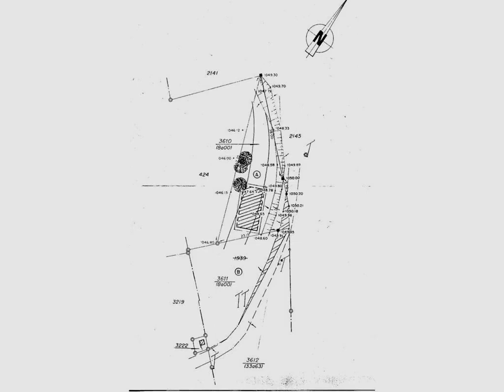Achat et Vente Chalet F5 CHATEL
Dans un écrin de verdure au calme absolue. Chalet sur 2 niveaux avec vue panoramique sur vallée. Construction de haute qualité, état neuf, vendu meublé. Garage, parking Contact Direct Propriétaire : 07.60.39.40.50 Lien vers l'annonce sur notre